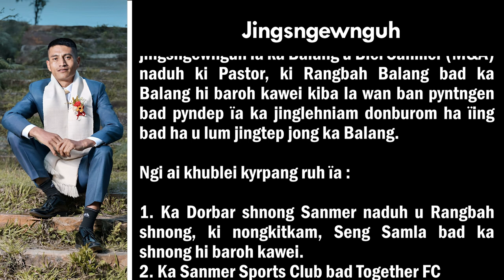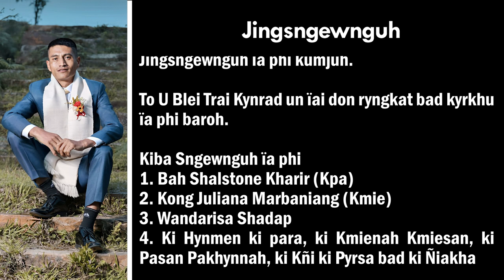JINGSNGEWNGUH NA KA ÏING KA SEM JONG I (L) SAMBOKLANG MARBANIANG